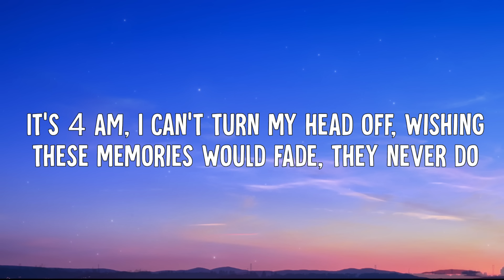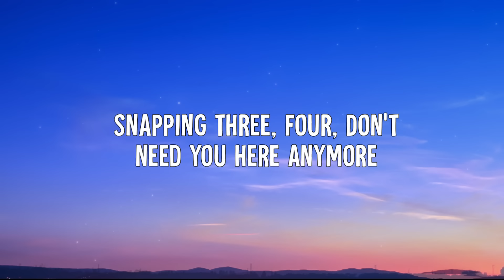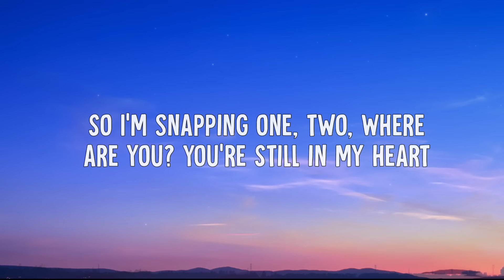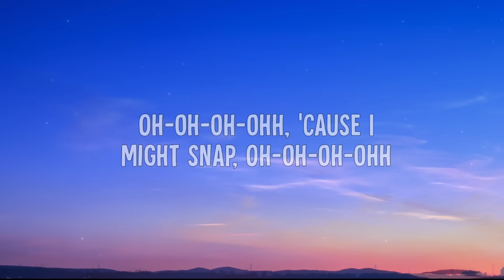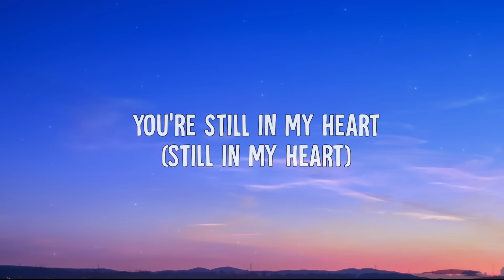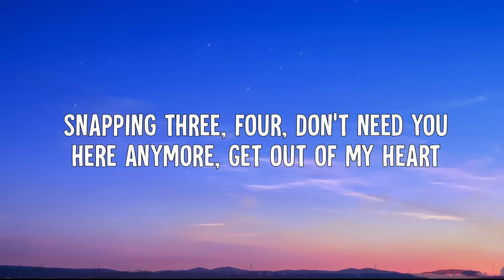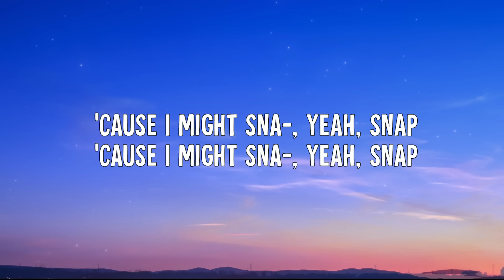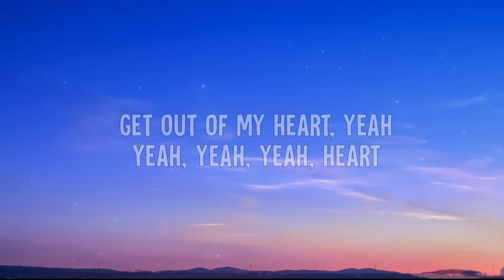Rosa Linn - Snap (Lyrics)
• Rosa Linn - Snap (Lyric Video)

➤ Lyrics:
[Verse 1]

[Post-Chorus]
Oh-oh-oh-ohh
'Cause I might snap
Oh-oh-oh-ohh